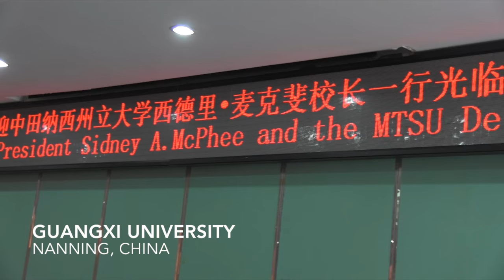MTSU in China 2016: Guangxi University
Guangxi University in China will send 260 students to study at MTSU, almost doubling the goal set when the partners announced an ambitious “three-plus-two” program two years ago. The surprise came before MTSU President Sidney A. McPhee on May 15, 2016, wrapped up his fourth visit to the Nanning campus serving the Guangxi region, located on China’s southern border with Vietnam. The program allows selected Guangxi seniors to come to the Murfreesboro campus for two years to finish their undergraduate studies and earn a master’s degree. The partners set a goal of 140 students when it was announced two years ago.